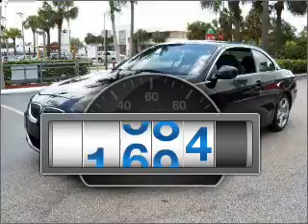2010 BMW 3 Series - Ft. Lauderdale FL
Year: 2010
Make: BMW
Model: 3 Series
Trim: 328i Convertible 2D
Engine: 6 cylinder 3.0 liter
Transmission:
Color: Jet Black
Mileage: 2894
Address:
1400 South Federal Hwy